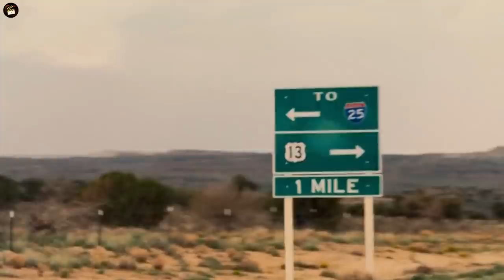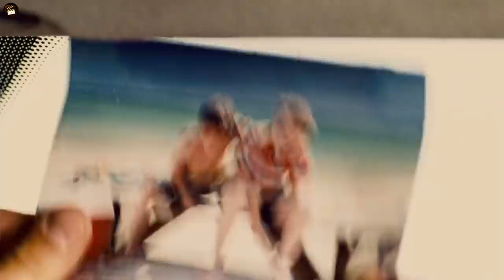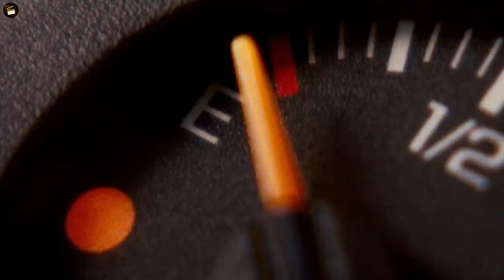Carriers (2009) Full Slasher Film Explained in Hindi | Zombies Summarized Hindi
Carriers (2009) Full Slasher Film Explained in Hindi | Filmi Explainer | Zombies Summarized Hindi
Carriers (2009) Full Slasher Movie Explained in Hindi | Filmi Explainer | Slasher Horror Film
Carriers (2009) Full Sci Fi Film Explained in Hindi | Filmi Explainer | Zombies Summarized Hindi